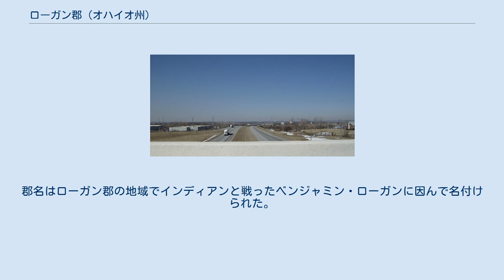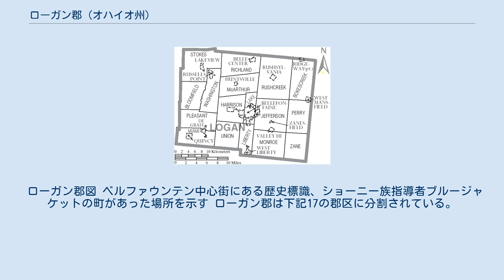ローガン郡 (オハイオ州)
ローガン郡（英: Logan County）は、アメリカ合衆国オハイオ州の西部に位置する郡である。
2010年国勢調査での人口は45,858人であり、2000年の46,005人から0.3%減少した。
郡庁所在地はベルファウンテン市（英: Bellefontaine、[bɛlˈfaʊntən] bel-FOWN-tən、人口13,370人）であり、同郡で人口最大の都市でもある。
 ローガン郡はその全体で、ベルファウンテン小都市圏を構成している。
郡名はローガン郡の地域でインディアンと戦ったベンジャミン・ローガンに因んで名付けられた。
オハイオ州で自然の最高地点である標高1,549フィート (472 m) のキャンベル・ヒルがベルファウンテン市の北東にある。
 ゼインズフィールド郊外にある郡の歴史標識 キャンベル・ヒル近く、ベルファウンテンのアメリカ国道68号線と同33号線インターチェンジからの眺め 以下は2000年の国勢調査による人口統計データである。
 ローガン郡図 ベルファウンテン中心街にある歴史標識、ショーニー族指導者ブルージャケットの町があった場所を示す ローガン郡は下記17の郡区に分割されている。